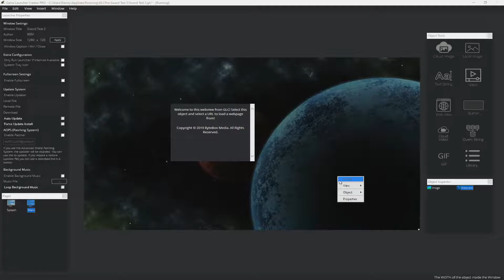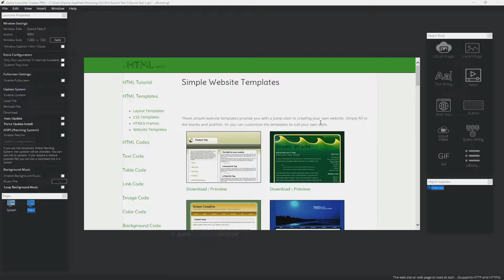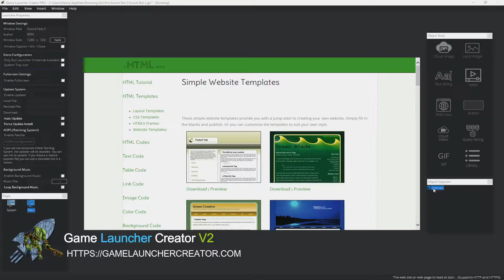Webviews - Game Launcher Creator V2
The Webview object allows you to insert websites or webpages directly into your custom game launchers. You simply specify the URL to load up and it will load up into the webview object for the user. It's a very elegant and handy feature to have as you can integrate full websites, changelogs or even message forums directly into your game launchers.